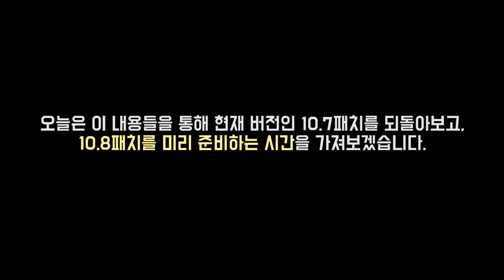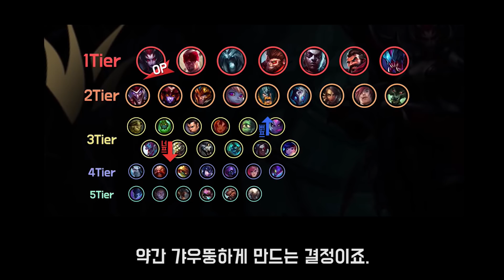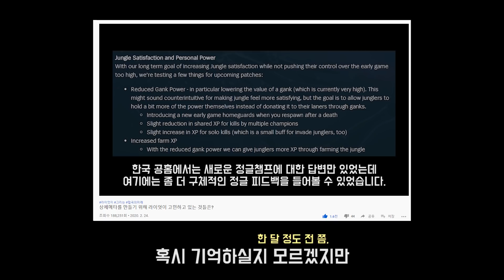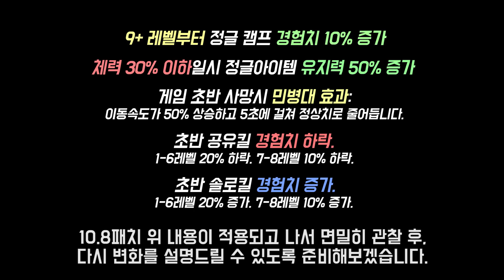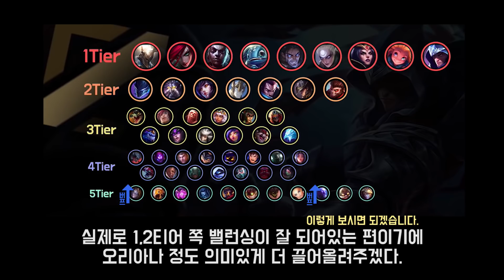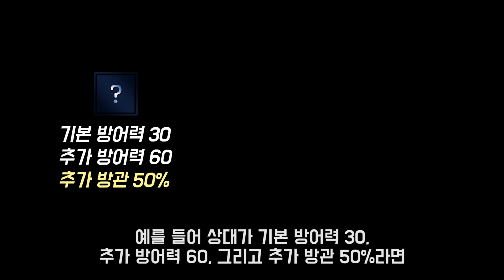??? : 정글의 성장력이 낮으므로 바텀을 너프하겠습니다. - 미리보는 10.8 패치노트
1. lolalytics : 기본적인 통계자료는 여기서 많이 참고합니다.
2. probuilds : 선수들 전적, 통계를 참고하는 곳입니다.
3. opgg / fow : 전적검색의 대부분이 이루어지는 곳입니다.
4. U.gg : 추가적인 통계자료들을 여기서 검토합니다.
5. qwer.gg : 대회 정보를 여기서 조회합니다.
6. 롤 공식 홈페이지 : 기본적인 설명툴, 이미지는 여기서 가져옵니다.
본 영상의 BGM 정보
00:03  Qaayel - Nether (Dub Mix)

03:26  Jim Yosef & Side-B feat. Q'Aila - On Our Way (Mario Ayuda Dub Mix)

06:16  Helucze - Atoms (Instrumental Mix)

08:40  Enyo & Mario Ayuda feat. Yohamna Solange - Hiatus (Dub Mix)